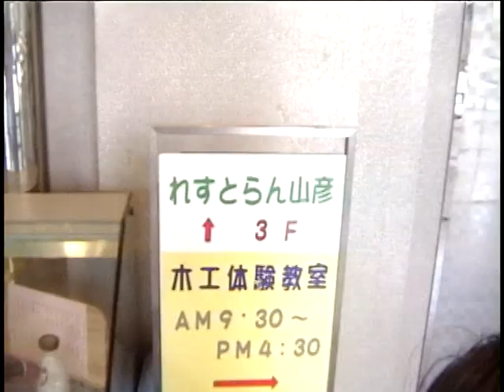信貴山のどか村 (1999年来園) 当時のレストラン山彦と売店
平成11年5月2日 1999年来園 当時の映像
農業公園 信貴山のどか村
奈良県生駒郡三郷町信貴南畑1丁目7番1号

かんぽの宿 大和平群荘 現亀の井ホテル 大和平群